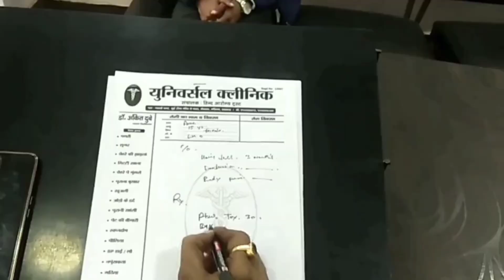गर्दन का कालापन कैसे दूर करे ! कैसे? Dark neck causes Treatment |sulphar30,2001m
गर्दन का कालापन कैसे दूर करे )जानिए कैसे? | Dark neck | causes | Treatment |sulphar30,200
गर्दन का कालापन कैसे दूर करे! (गर्दन का कालापन दूर करे)
(sulphar30 homoeopathic medicine ues)
|| gardan ka kalapan kaise dur kre ||
अधिक जानकारी के लिए कॉल करे
Dr Ankit
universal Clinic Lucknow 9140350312